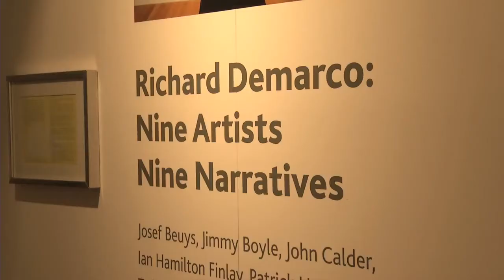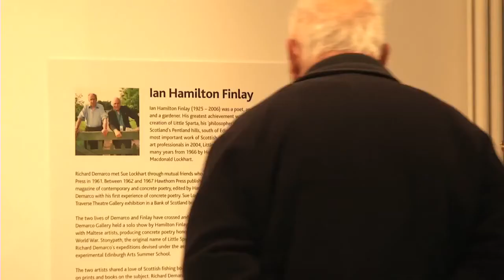Opening night at Solent Showcase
Southampton Solent University celebrates the opening of Solent Showcase, its new art and exhibition space in the University's city centre building. The new venue opened with an exhibition of works from Professor Richard Demarco's personal archive and an exhilarating performance from the Yvette Bozsik Dance Company.
The new venue is the first major addition to Southampton's emerging cultural quarter and was officially opened during the University's Graduation Week celebrations by the University's Chancellor, Admiral The Right Honourable Lord West of Spithead. The University celebrated the opening with an invited audience of representatives from the art world, Southampton City Council and members of the community.